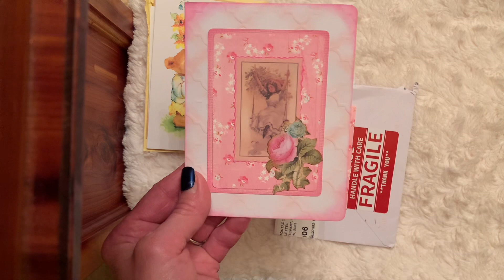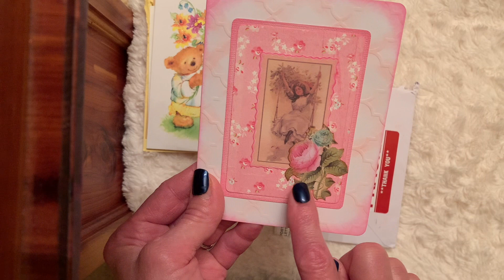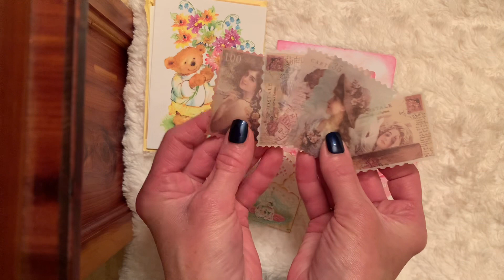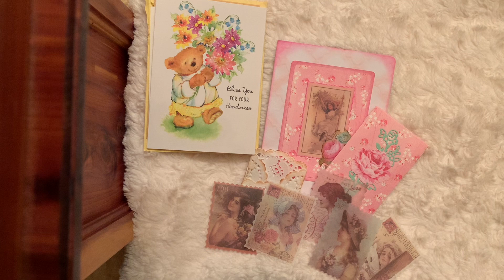Happy Mail 💖💖@PaperConfessionswithCaraMia & @cornflowercrafts 💖💖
Thank you Cara Mia and Corn for my beautiful cards and gifts! 💖💖💖💖

Thank you friends for stopping by! Hugs 💖

This video is for the ages 18 and older.